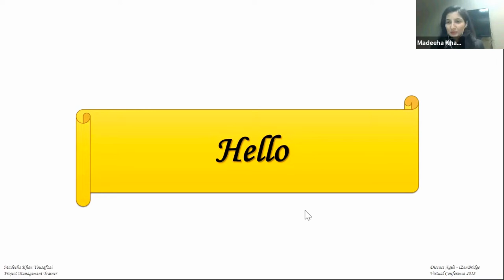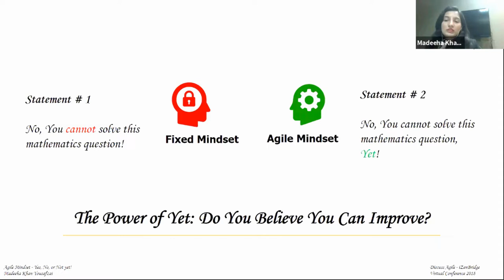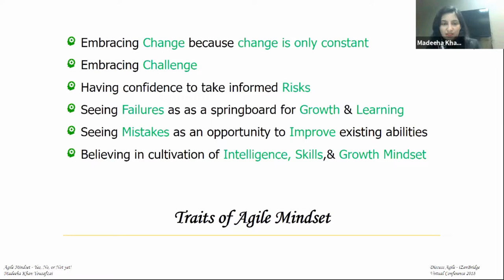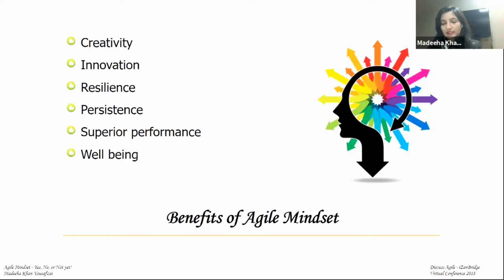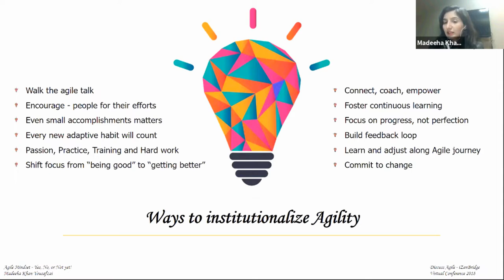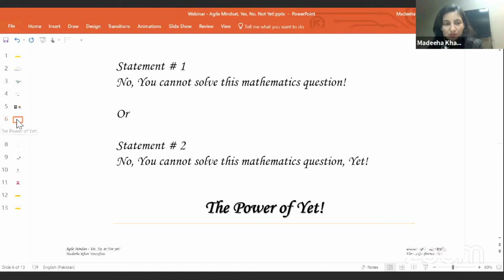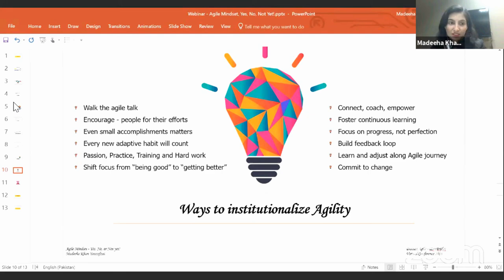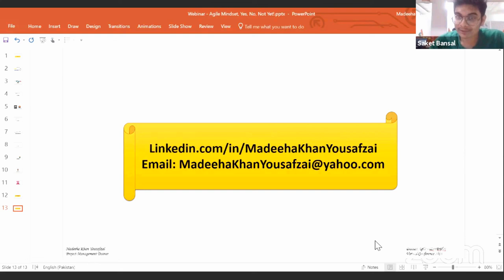Agile Mindset: Yes, No or Not Yet By Madeeha Khan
This session was part of Discuss Agile Virtual Conference on 13 Dec 2018.

Description:
Informative
Persuasive

Key Concepts:
Agile Mindset = Growth Mindset
Growth Mindset by Carol Dweck – Psychology Professor
Power of YET by Carol Dweck – Psychology Professor
Traits of Agile Mindset
Benefits of Agile Mindset
Ways to institutionalize Agility
Agile Mindset - Nail it then Scale it!

Learning Objectives:
What is Agile Mindset
Why Agile Mindset is considered Growth Mindset
What is the Power of Yet
What characteristics make an Agile Mindset
Which benefits Agile Mindset carry
How to foster Agile Culture across an organization